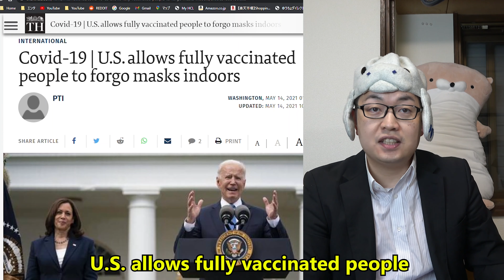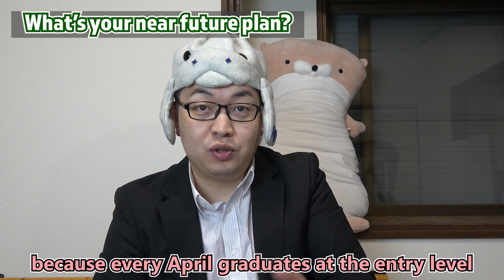My near future plan after GW holidays.